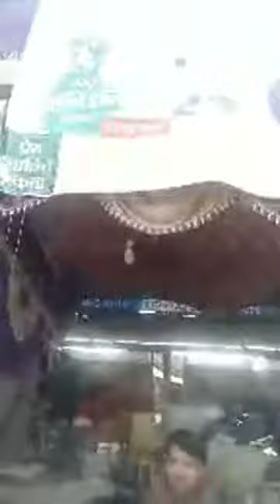GazipurBorder से लंगर सेवा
गाजीपुर बॉर्डर से लंगर सेवा युवा कांग्रेस के राष्ट्रीय अध्यक्ष आदरणीय श्री निवासन बी वी जी के नेतृत्व में !